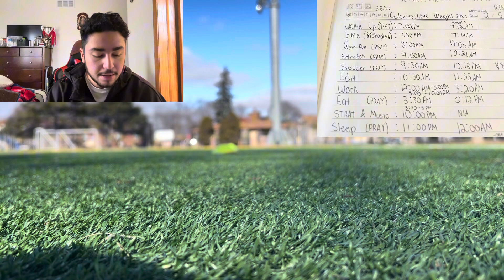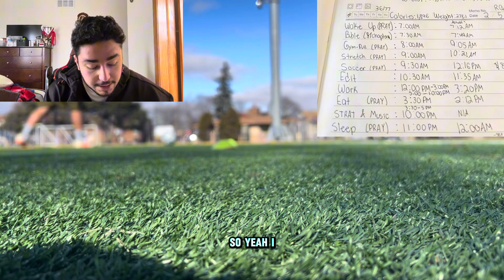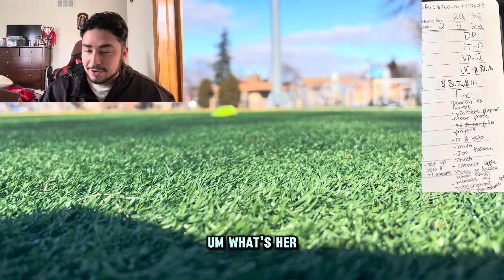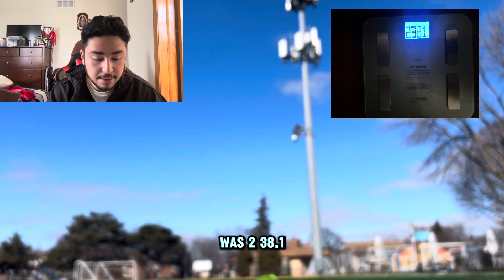RECONQUISTA 56 | SOCCER BACKGROUNDS BACK | HAPPY BDAY CR7 | TIP BAITING | NEW SCHEDULE